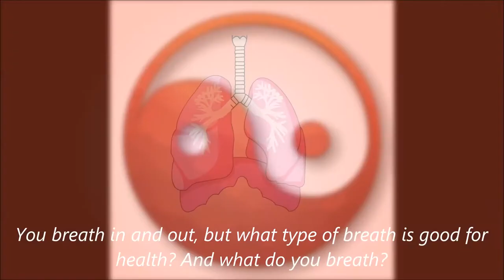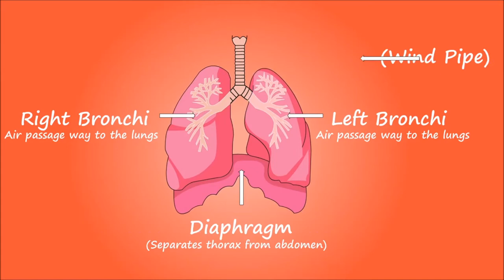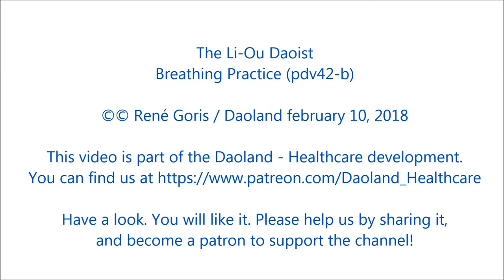Li-Ou's Breathing practice (pdv42-b)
This story follows my brief explanation of Daoist breathing practice intentions (pdv42-a). This one offers a simple Daoist breathing practice, as also reflected in mindfulness. Part of the practice shows how it is different from commonly ;practiced methods.

This video is part of It is part of a continuous development of a naturopath healthcare system, and in support of policy making, broad social appreciation for the effectiveness of what is called the broader East Asian range of Healing, Health and Long-life methodologies.